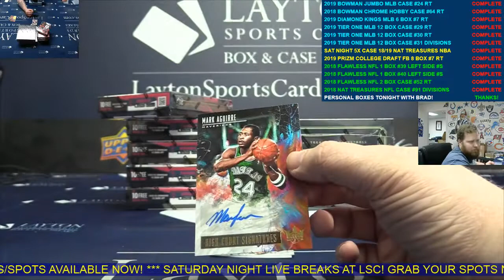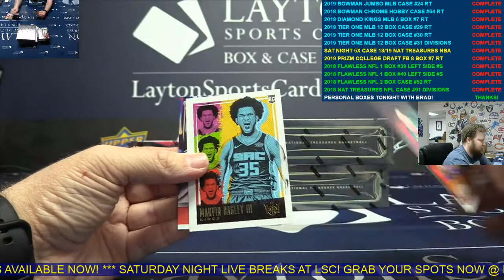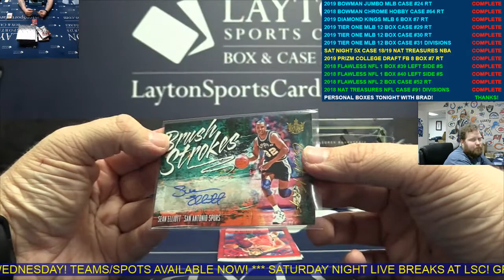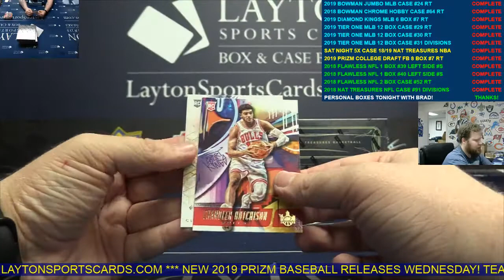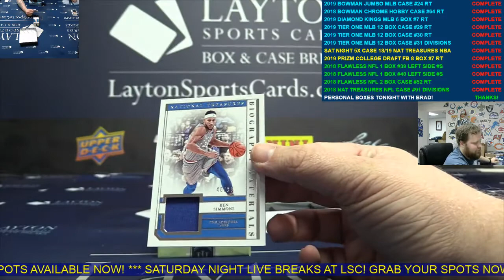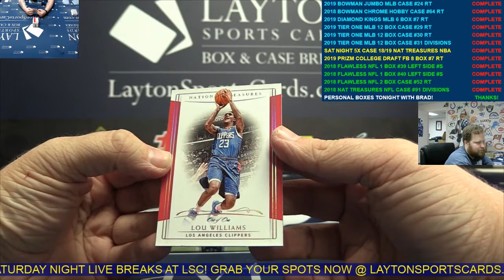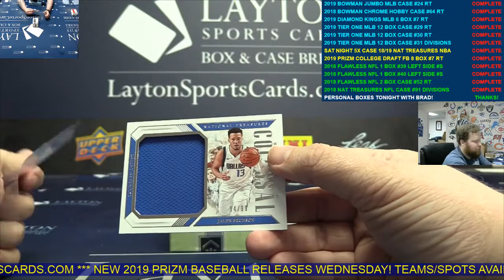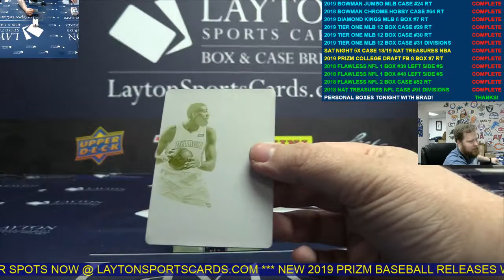2018-19 Court Kings & NT Basketball 8 Box Break for Adam M